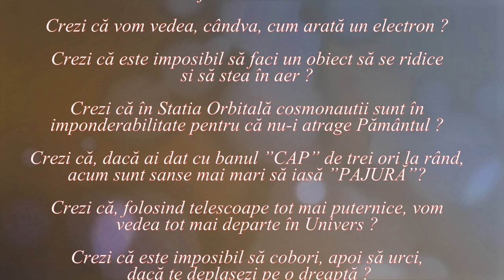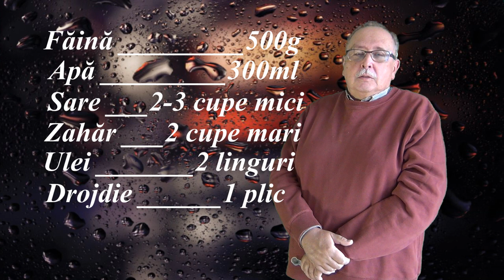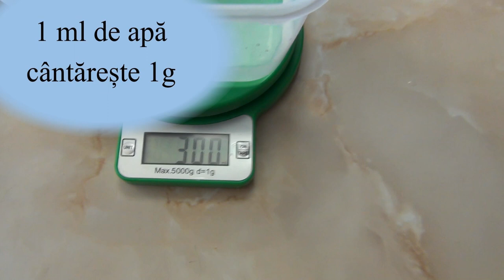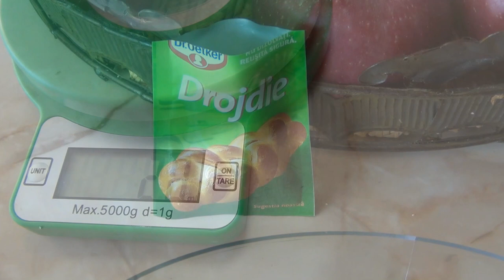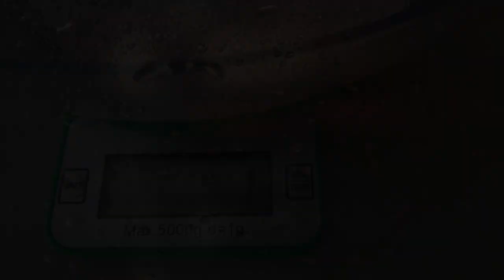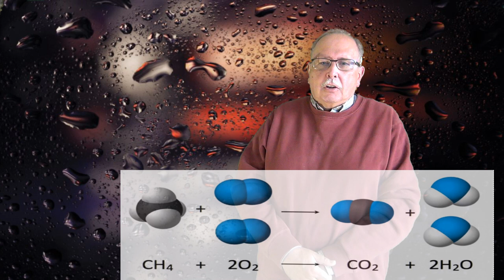Rețeta de pâine (THE BREAD RECIPE) (Lumea nu este cum crezi ! _ 01)